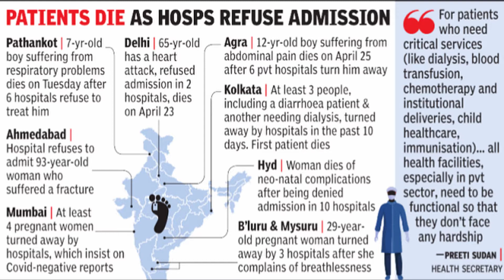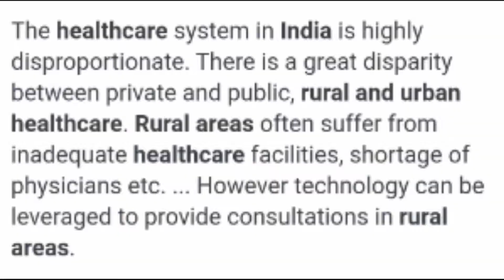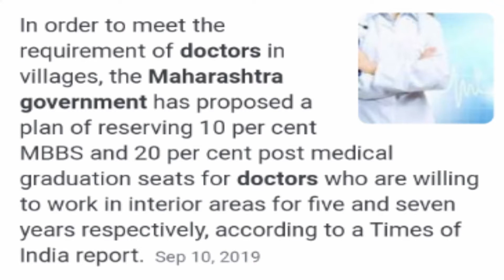Will Indian Healthcare system be able to tackle Covid-19? Rural and Urban disparity | Konark Bajaj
How is India's health care system and will it be able to tackle coronavirus spread. How well equipped our system is? From Hospitals, Hospital beds, ventilators to Rural and urban disparity in our health care, is discussed in this video. Private hospitals vs Public hospitals.